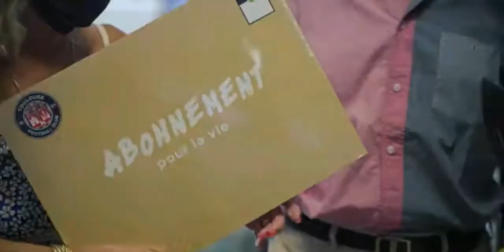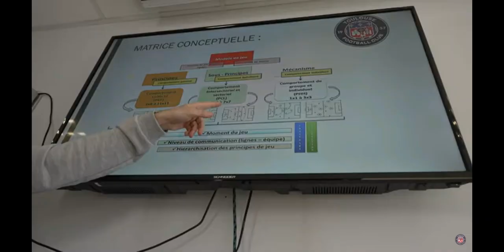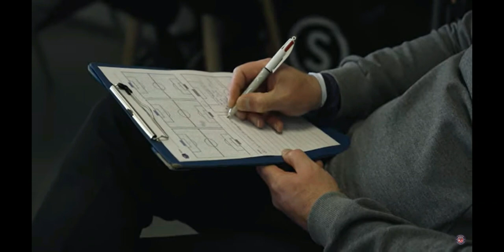Toulouse FC : Wie das DATA SCOUTING und Comolli den TéféCé zum WIEDERAUFERSTEHEN brachten. 🇫🇷📈🧠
0:00 - Damien Comolli und RedBird
2:03 - An der Spitze der Datenanalyse
4:37 - Die Eingewöhnung im Mittelpunkt
5:47 - Nichts dem Zufall überlassen
8:06 - Comolli vor einem Wechsel zum AC Mailand ?

FUTBOL THERAPIST

martinkuehn.eu

Football
Futbol
Fussball